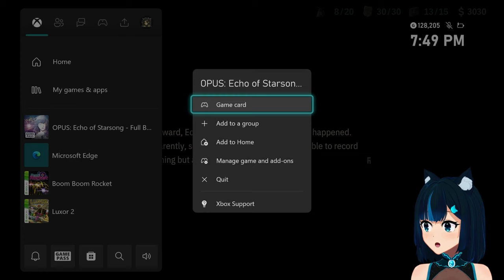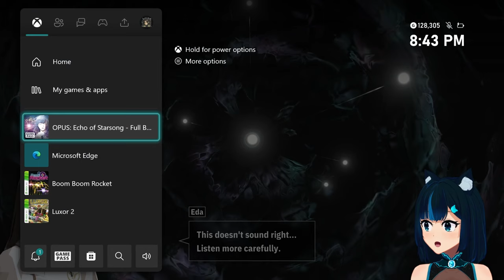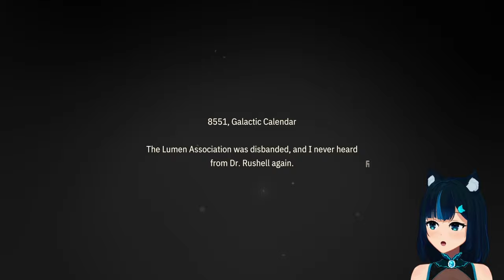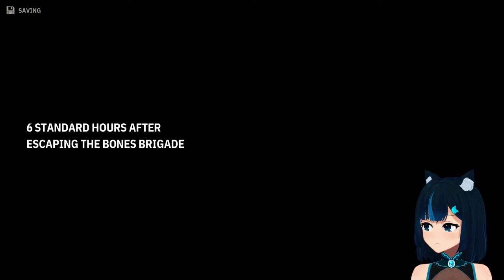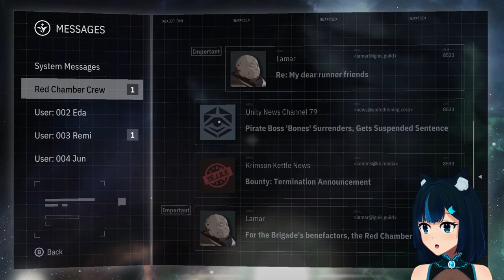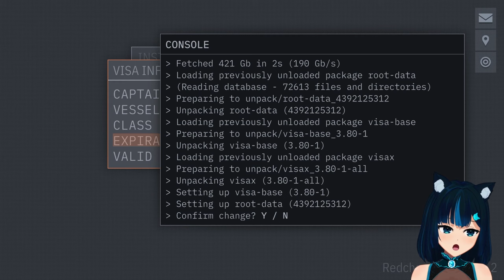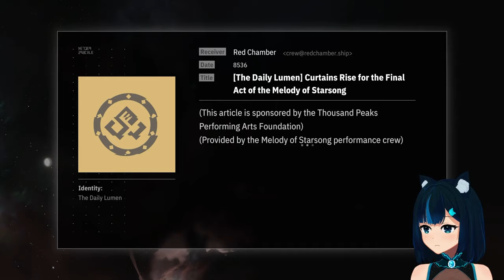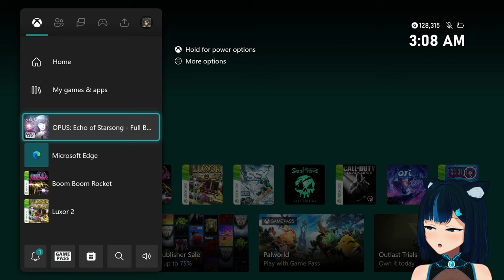[XB1] Singing all the way to the end. - Opus: Echo of Starsong – Full Bloom Edition #6 - FINAL